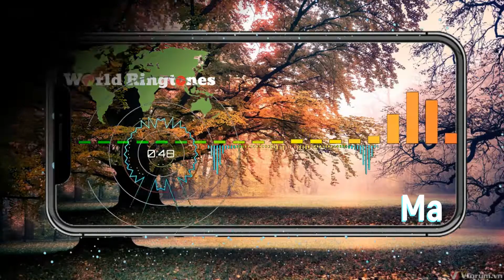Dímelo Ma | Best ringtones 2020 for your phone | Worldringtones.net.